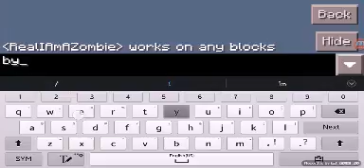MCPE - 0.12.1 Ice Bug